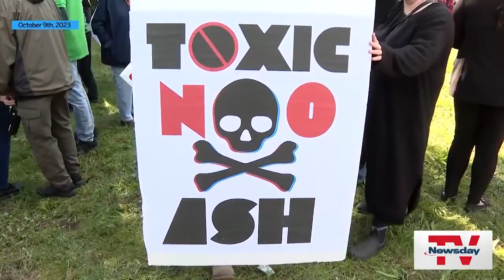Brookhaven landfill to stay open another 2 years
New Brookhaven Supervisor Dan Panico said the town landfill will stay open at least two years later than previously expected. NewsdayTV's Steve Langford reports. Credit: Anthony Florio; File Footage